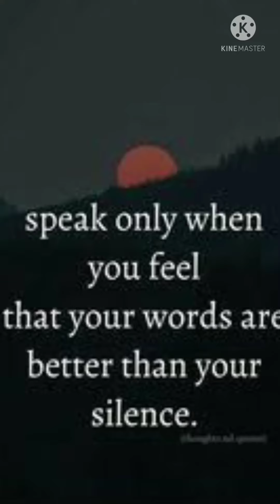GIS (HGIS)Substations#Hybrid-Substations#Hybrid Gas Insulated Substations.....